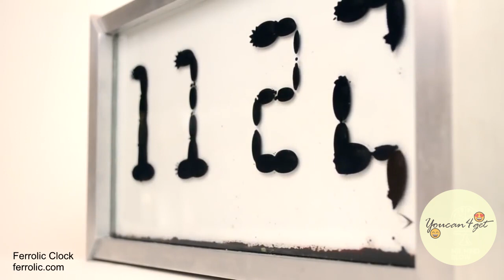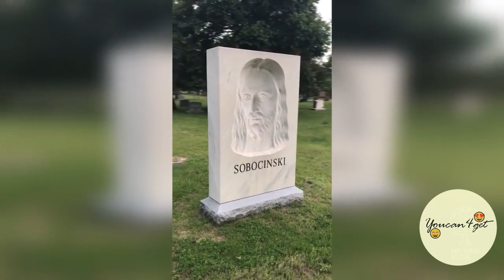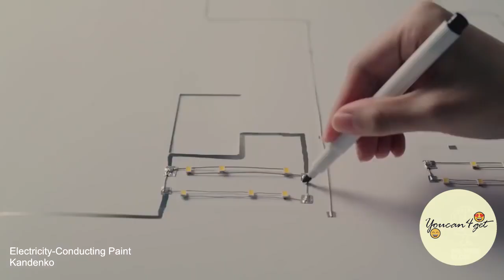Top 20 Amazing Sciences And Physics Fun Tools | Gadgets Will Never Stop Thinking About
Thanks!

Content description: Top 20 Amazing Sciences And Physics Fun Tools | Gadgets Will Never Stop Thinking About
► Musics by free music no copyright